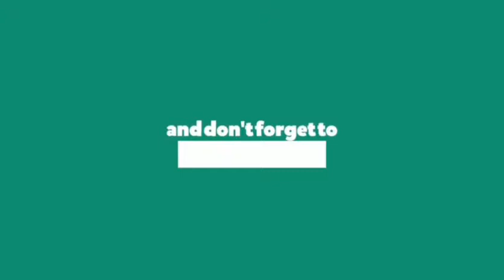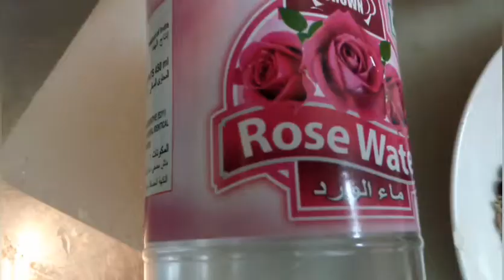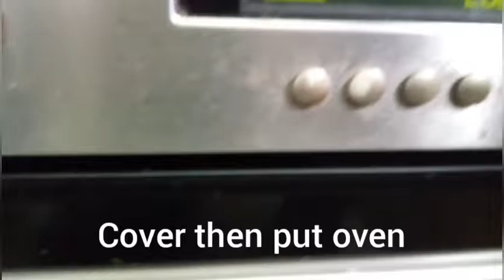How To Make Prawns Briyani Kerala Style// Ging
how To Make Prawns Briyani Kerala Style